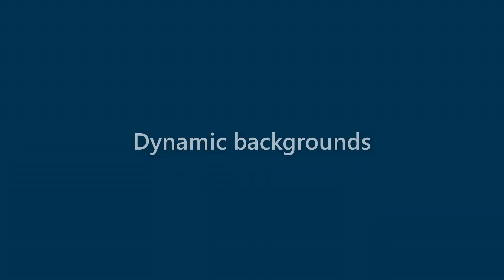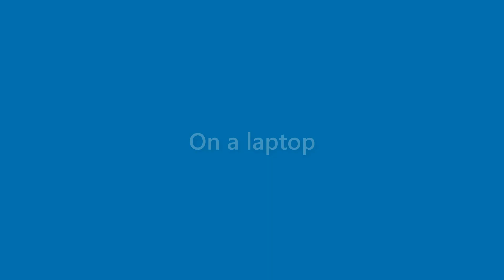Kirk Mckee - appearance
Name Look - Kirk Mckee - appearance. In this video we present "Kirk Mckee" name look and feel in various scenarios.
This video will cover:
How does "Kirk Mckee" look as a personal letterhead?
How does "Kirk Mckee" look on a business card?
How does "Kirk Mckee" look on a computer/laptop screen?
How does "Kirk Mckee" look with different background colors?
How does "Kirk Mckee" look with various fonts?